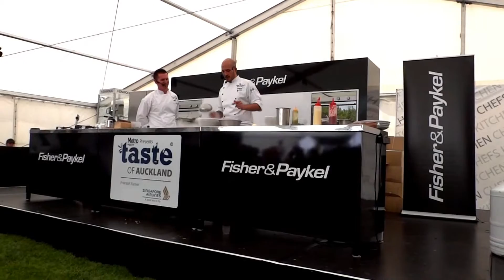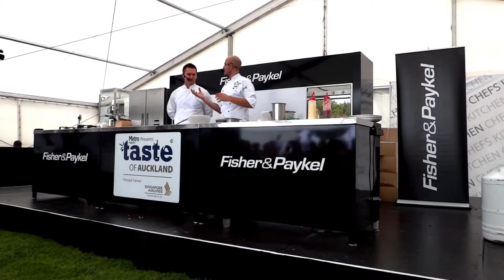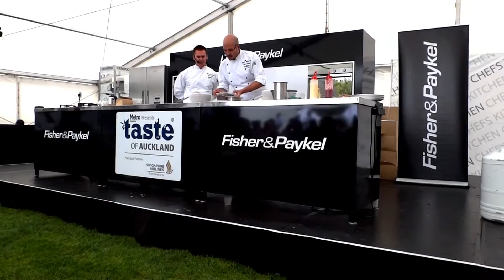Icecream Dessert Plating Recipes | Taste Of 2015 | New Dessert Recipes | Yummy Dessert Making | Cook